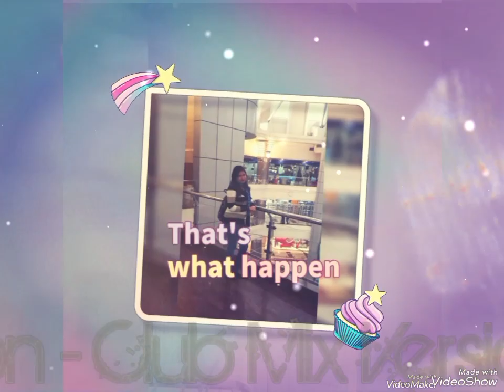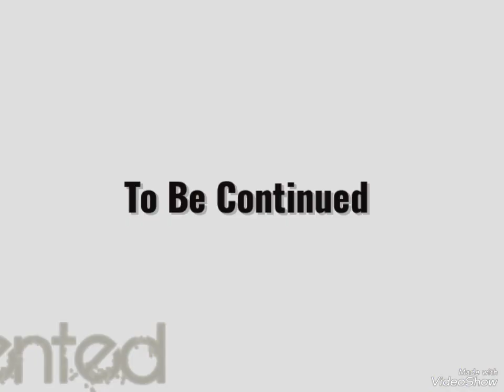Pyar Mein ।। Progressive Club Mixtape ।। L.N.D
A Rahman-Islam Multimedia Production House Presented,,
Tere Pyar Mein,,
Progressive Club Mixtape,,
L.N.D Version,,